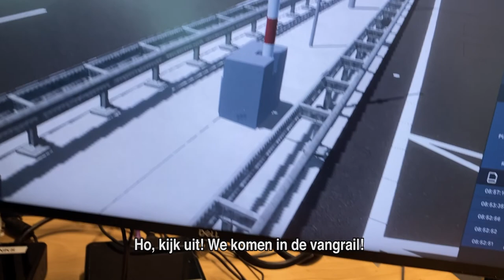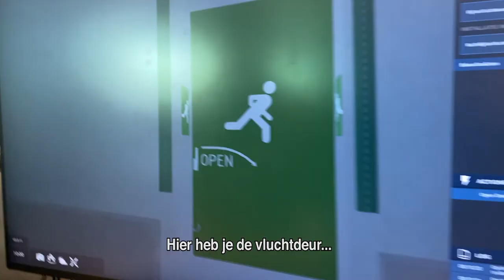Vlog Rottemerentunnel A16 Rotterdam | Het Testproces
𝗛𝗼𝗲 𝘄𝗲𝗲𝘁 𝗷𝗲 𝘇𝗲𝗸𝗲𝗿 𝗱𝗮𝘁 𝗵𝗲𝘁 𝗯𝗼𝘂𝘄𝗲𝗻 𝘃𝗮𝗻 𝗲𝗲𝗻 𝟮,𝟮 𝗸𝗶𝗹𝗼𝗺𝗲𝘁𝗲𝗿 𝗹𝗮𝗻𝗴𝗲 𝘁𝘂𝗻𝗻𝗲𝗹 𝘃𝗹𝗲𝗸𝗸𝗲𝗹𝗼𝗼𝘀 𝘃𝗲𝗿𝗹𝗼𝗼𝗽𝘁? 𝗗𝗼𝗼𝗿 𝘂𝗶𝘁𝗴𝗲𝗯𝗿𝗲𝗶𝗱 𝘁𝗲 𝘁𝗲𝘀𝘁𝗲𝗻!

De Rottemerentunnel wordt de eerste energie neutrale tunnel van Europa, daar komt natuurlijk veel planning bij kijken.
Testmanager Hans Pos nam vlogger Frank Jan Kat mee door het testproces.
Om ervoor te zorgen dat iedereen veilig kan reizen, moeten alle 54 systemen hun werk goed doen.
Camera’s, ventilatoren, verlichting, calamiteitssystemen en nog veel meer worden allemaal uitvoerig getest in het testcentrum in Amsterdam.

Door middel van een ‘digital twin’ opgemaakt uit 3D-modellen wordt al deze techniek van te voren grondig getest op functionaliteit en veiligheid.
Voordat de tunnel klaar is moet een jaar van te voren in de software alles goed functioneren.

De nieuwe, 11 km lange en energie neutrale snelweg inclusief tunnel verbindt de A16 ter hoogte van het Terbregseplein met de A13 bij Rotterdam The Hague Airport.

Ze wordt in opdracht van Rijkswaterstaat aangelegd door De Groene Boog, een bouwcombinatie van TBI-bedrijven Croonwolter&dros en Mobilis TBI, BESIX, Dura Vermeer en Van Oord.